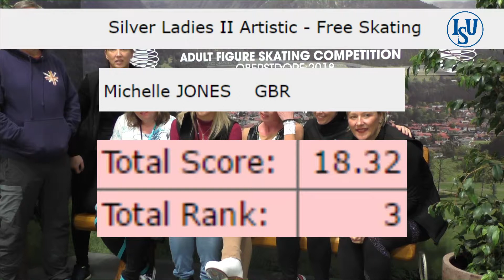Michelle Jones. Oberstdorf 2018. Silver Ladies II Artistic. 5 place